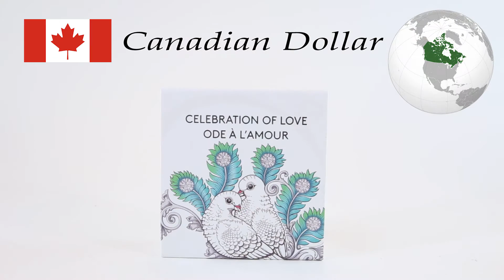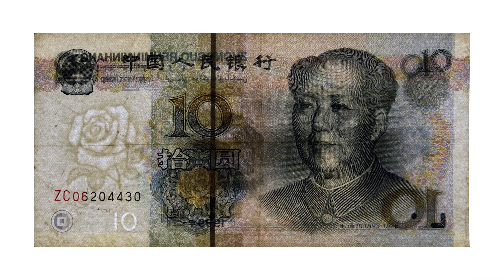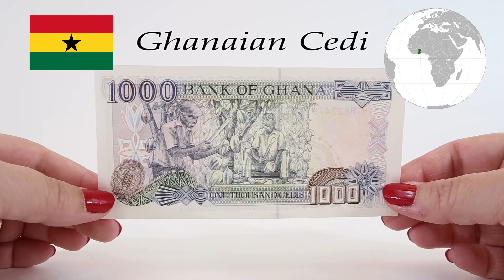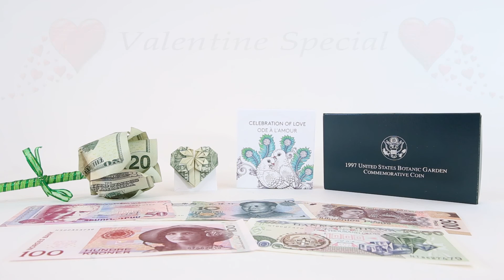Episode #12 - VALENTINE SPECIAL - Notes and coins you'll LOVE!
In this special edition of World Currency Collector, we’ll journey to Armenia, Canada, China, the United States, Mexico, Norway, and Ghana in honor of Valentine’s Day.  Today’s notes feature roses, chocolate, gold, diamonds, doves, and romantic performing and visual arts.